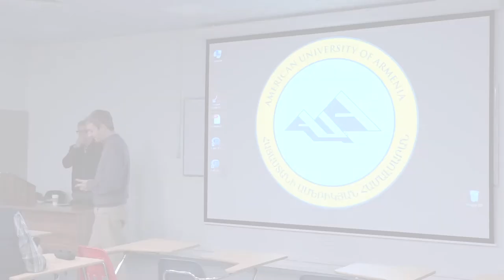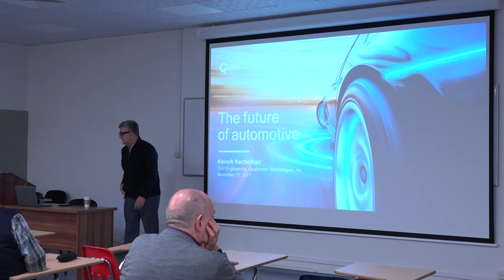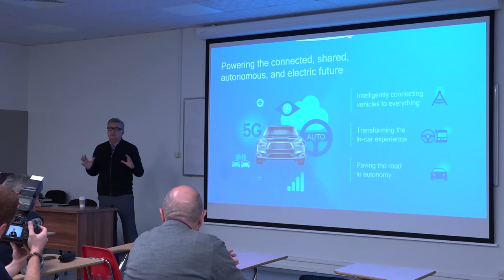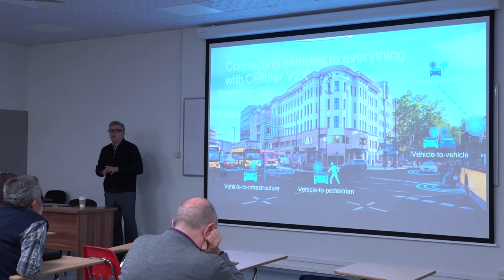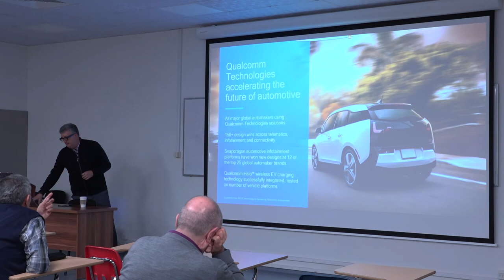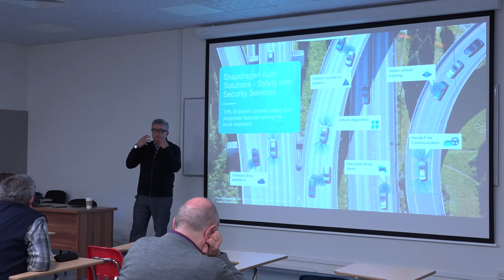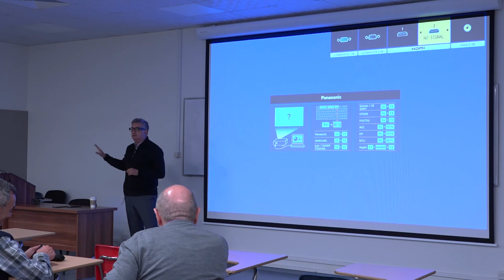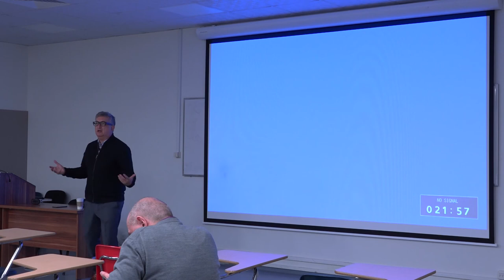The Future of Automotive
Kevork Kechichian, Senior VP Engineering, Qualcomm

Kevork joined Qualcomm in 2007 and has led development teams of various chip technologies at one of the world's leading hi tech companies.
Last year, he assumed leadership of the Global Systems-on-a-Chip team, managing worldwide design centers covering all pre and post silicon efforts within the company. In this role, Kevork has built a strong worldwide SoC and digital development organization that utilizes a high degree of automation, risk management, and predictive analytics. He has also driven and instituted SoC process improvements leading to efficient, high quality, and scalable SoC development. In addition, Kevork has been the executive sponsor of all security and HW CCI protection-related activities across the organization.
Prior to joining Qualcomm, Kevork had two decades of experience in a variety of technology-related companies, and is the holder of 14 U.S. patents granted in the areas of video data extraction, packetization, and processing. He holds a Master’s degree in Electrical Engineering from Concordia University in Montreal, and a Bachelor’s degree in Electrical Engineering from the American University of Beirut.